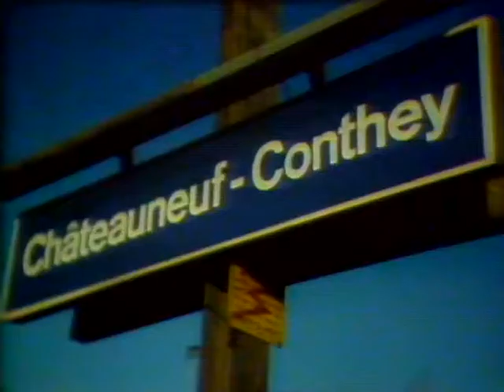Coop Mittwochstudio, Folge 202 vom 15. Juli 1981